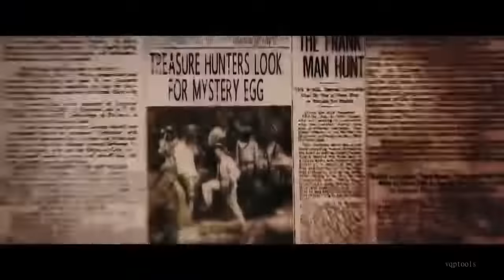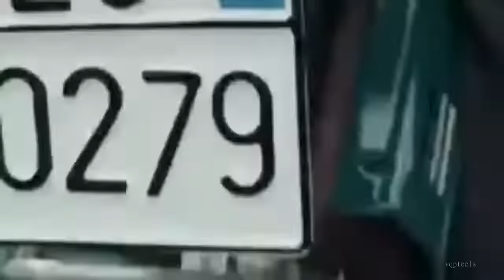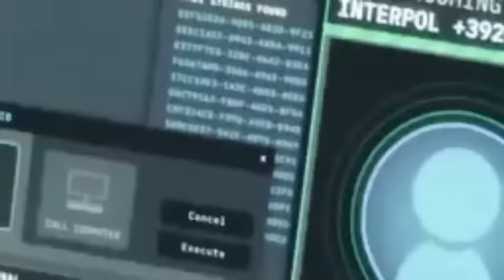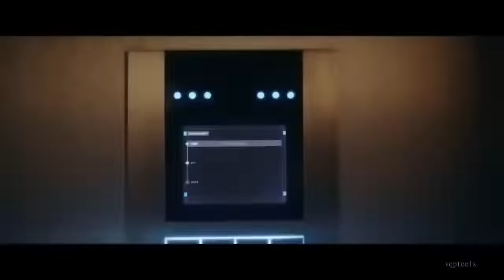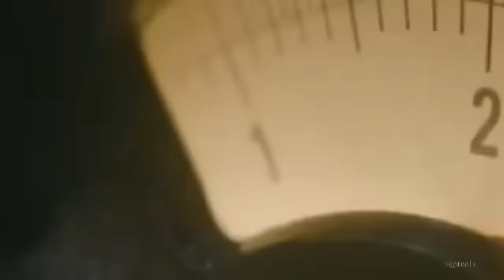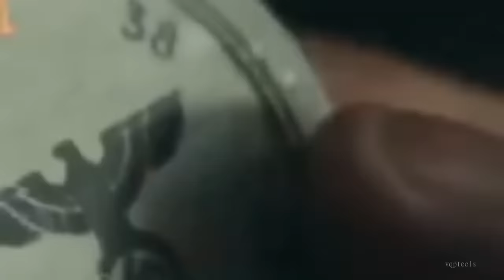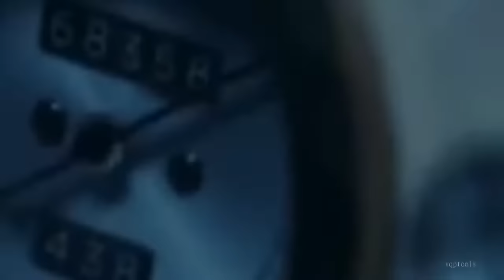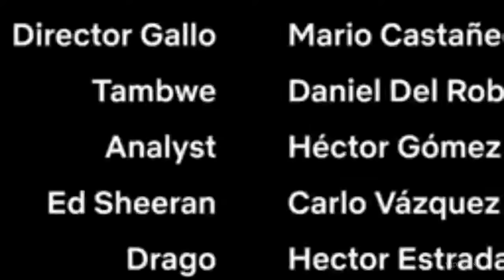PELICULA COMPLETA EN ESPAÑOL 2022 ALERTA ROJA 720P HD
PELICULAS TODOS LOS DIAS
ENTRETINIMIENTO PARA LA FAMILIA...